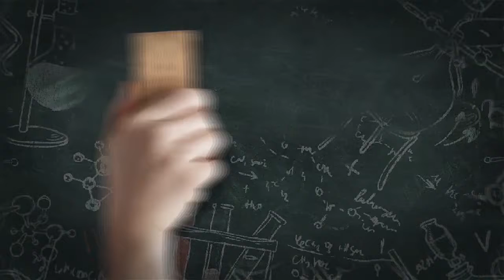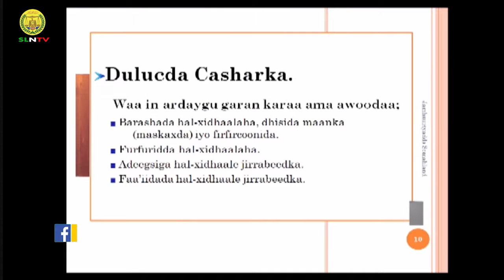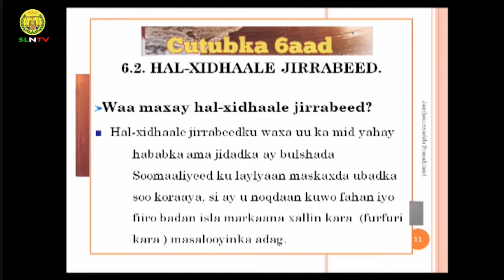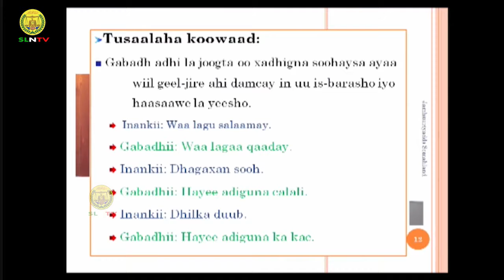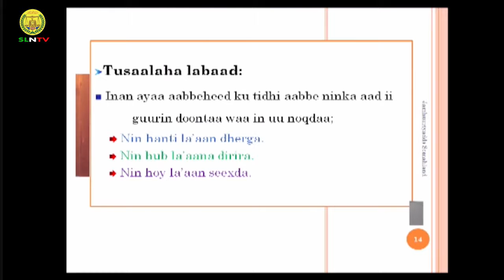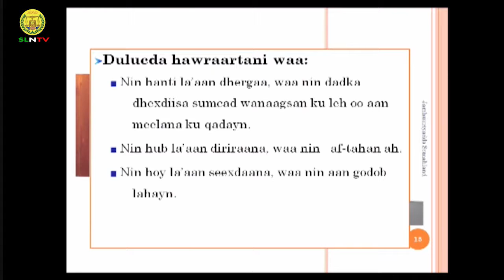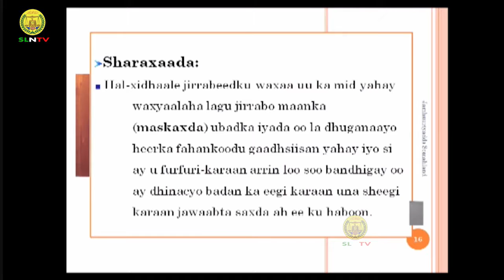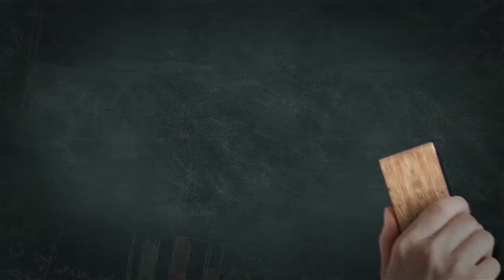Casharka 3 aad Af Soomali Form One copyright SLNTV 720 X 1280